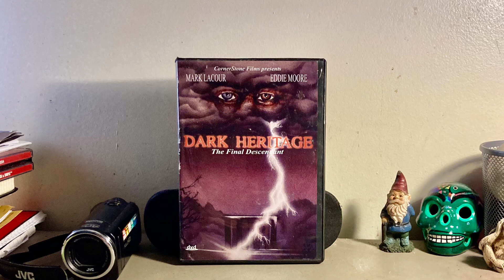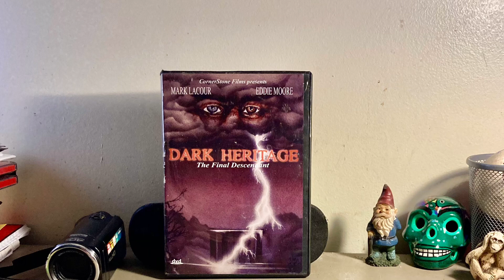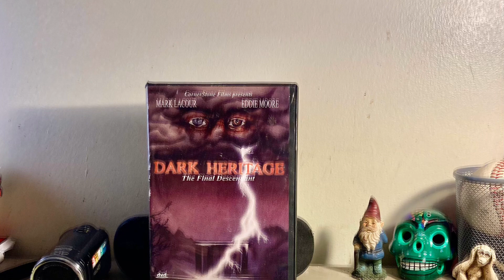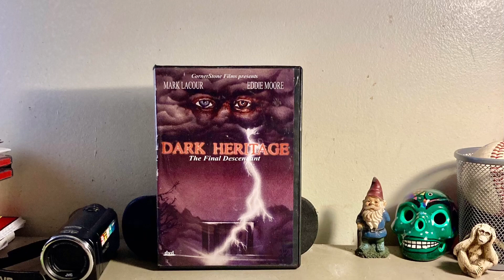Big momma love music